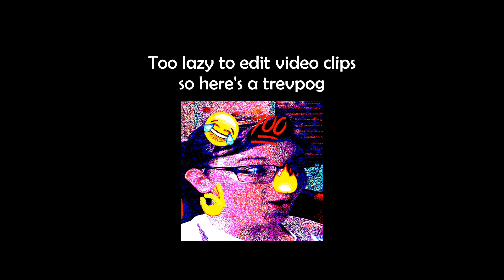the city of tears | Hollow Knight #4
i was so tired during this recording lol